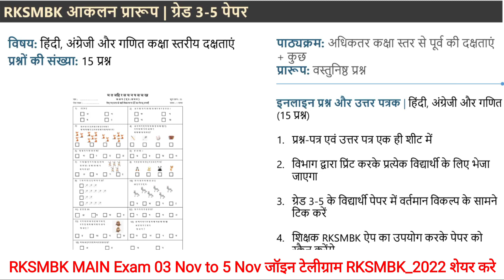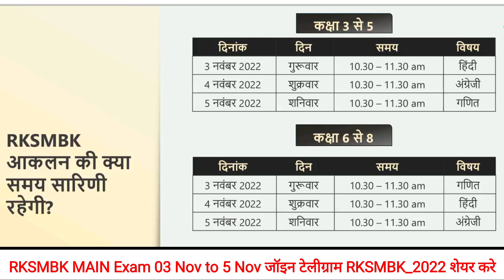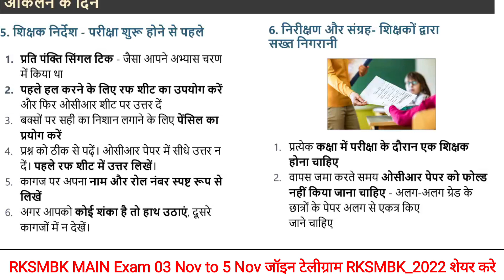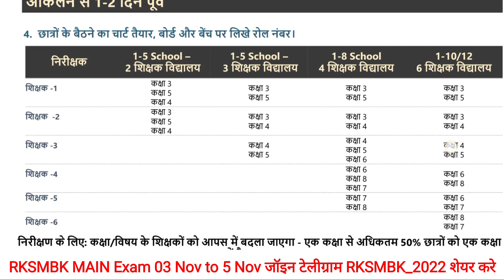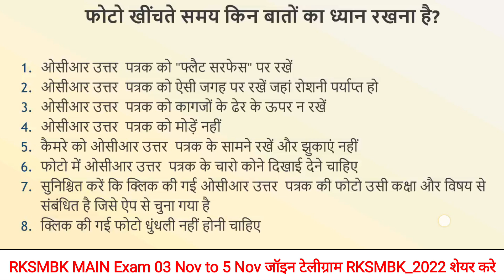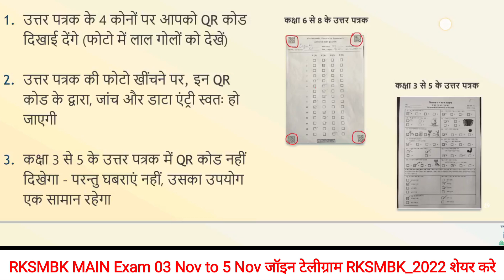RKSMBK परीक्षा पेपर आकलन OCR और प्रश्न पत्र से संबंधित सम्पूर्ण जानकारी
RKSMBK Main Exam 2022 | RKSMBK प्रथम आकलन कैसे करवाना होगा

RKSMBK OTP Error | RKSMBK Photo Upload Problem | RKSMBK Subject Teacher Mapping Problem

RKSMBK Training | RKSMBK Sample OCR & Paper | RKSMBK Login | RKSMBK Student Practice

राजस्थान के शिक्षा में बढ़ते कदम के Sample पेपर 👇👇👇
इस लिंक से डाऊनलोड करने है

ज्वाइन टेलीग्राम सभी पेपर की पीडीएफ आप इस टेलीग्राम लिंक से प्राप्त कर सकते है